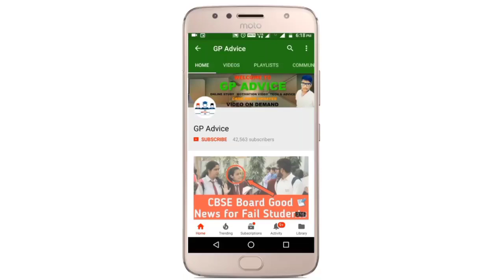TWITTER पे ONLINE EXAM जैसा बड़ा Campaign मैं जीत ! CBSE BIG GOOD NEWS